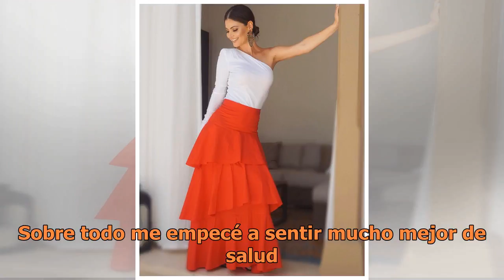Chiquinquirá Delgado habla de su renacer y comparte su nuevo régimen de alimentación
Chiquinquirá Delgado recién reveló en Instagram que gracias a comer cada vez más frutas y vegetales orgánicos se siente mejor que nunca. La exreina de belleza venezolana, presentadora y empresaria comparte con PONTE BELLA su regimen de alimentación paso a paso. ¿Qué la llevó a cambiar? “Antes era pe...